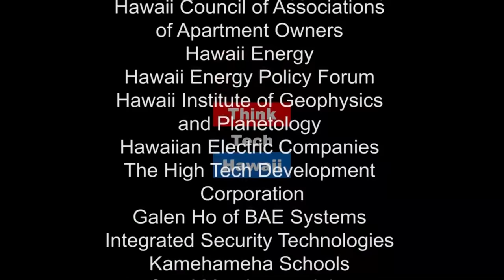MAKE YOUR PASSION YOUR PAYCHECK (Sister Power)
Making Money While Doing What You Love.

Ontai-LaGrange And Associates is a full-service public relations firm specializing in the development and execution of communications and public relations programs; community relations; special events planning and publicity, crisis communications and media relations. Join Sharon and Laurie LeGrange as they discuss turning your passion into a paycheck.